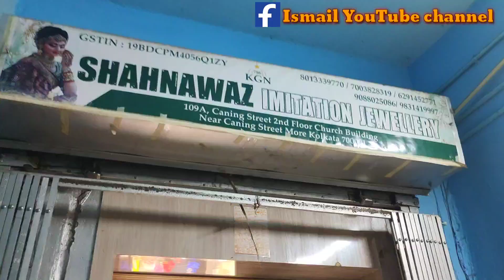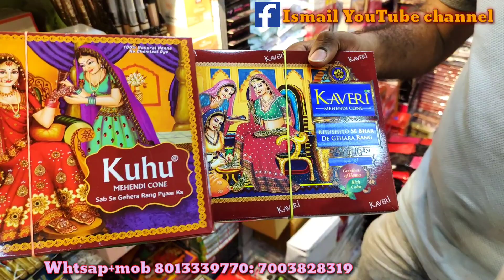40 पैसे से खरीदे ओर 20 मे बेचे jewellery Cosmetic And bangles factory Kolkata market 2023 ka video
Titel 40 पैसे से खरीदे ओर 20 मे बेचे jewellery Cosmetic And bangles factory Kolkata market 2023 ka video new Hd video

Wholesaler & Supplier of Imitation Jewellery, Cosmetics & Hair Accessories

𝗔𝗱𝗱𝗿𝗲𝘀𝘀
109A, Canning Street Kolkata - 700 001 | Near Canning Street Masjid / Haldiram |

अपने Shop की  वीडियो बनाने के लिए हमे   Whatsapp पे मैसेज  करे  : 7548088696 app ka bhai ibrahim

cosmetic wholesale

cosmetic wholesale market in delhi new video

cosmetic wholesale market in ludhiana
cosmetic wholesale market 2023

cosmetic wholesale market in kolkata new video
cosmetic wholesale in chennai
cosmetic wholesale in kolkata
wholesale market india

wholesale market india

wholesale market indian

wholesale market in india online

honey wholesale market india

smart wholesale market india
wholesale market in india in tamil

wholesale market in india of clothes

shoes wholesale market india

jewellery wholesale market india
chocolate wholesale market india

wholesale jewelry market in india

artificial jewellery wholesale market in india

china jewellery wholesale market in

india

imitation jewellery wholesale market in

india

indian jewellery wholesale market

gold jewellery wholesale market in india
western jewellery wholesale market in india

south indian jewellery wholesale market

south indian jewellery wholesale market in
Kolkata jallery wholesale market 2023
Delhi jallery wholesale market 2023